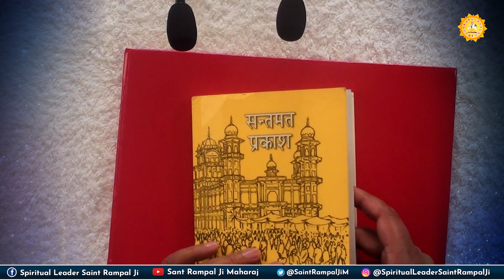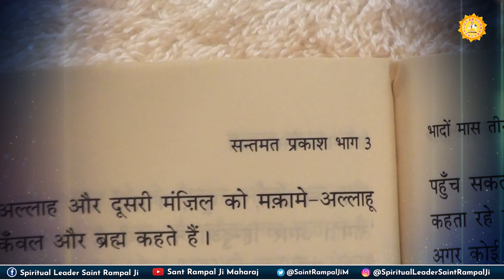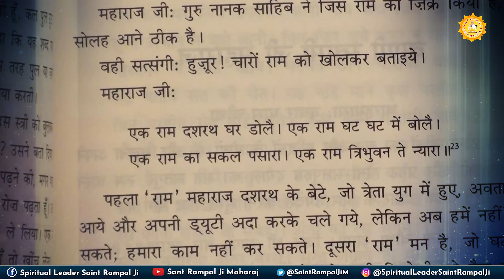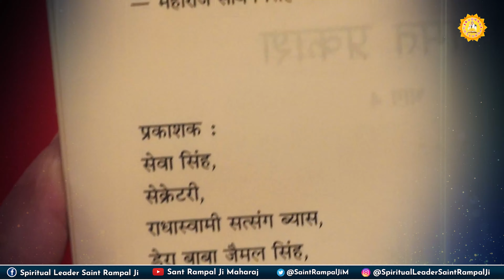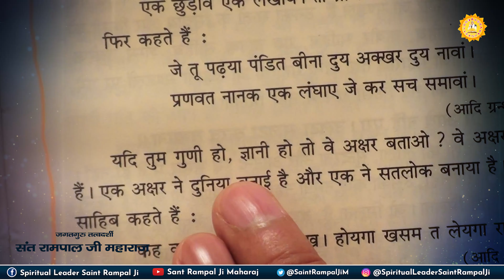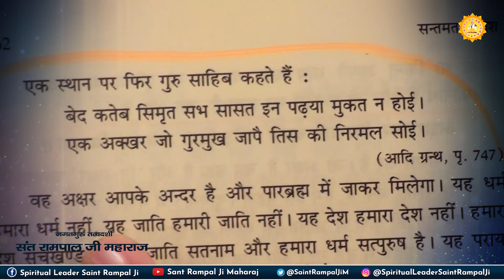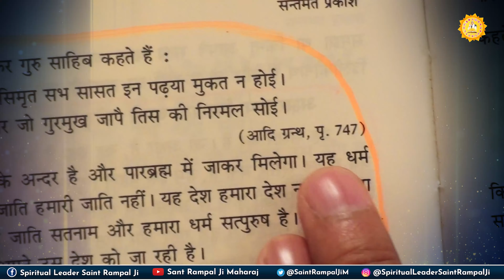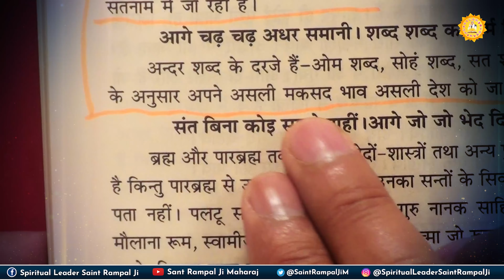राधास्वामी पंथ पाँचों नाम काल के जाप करते हैं। Sant Rampal Ji Maharaj Satsang